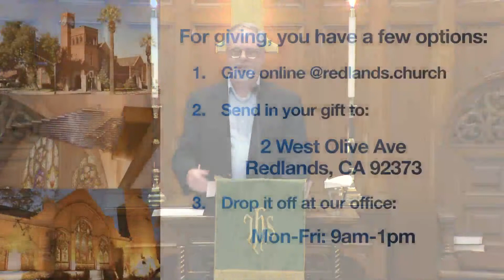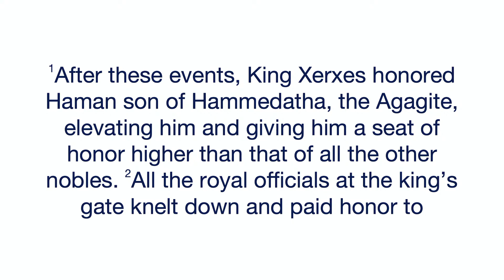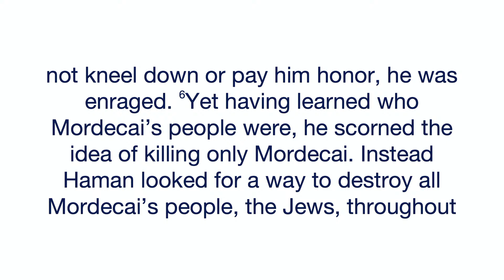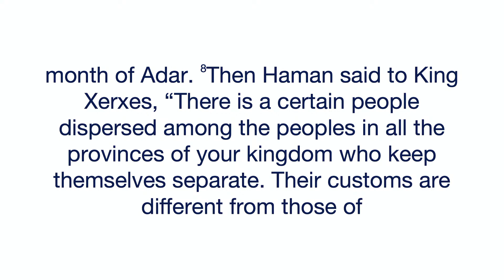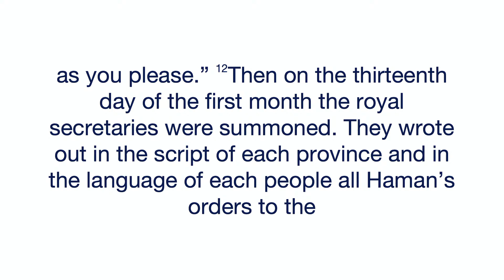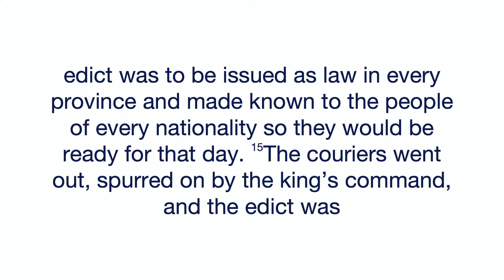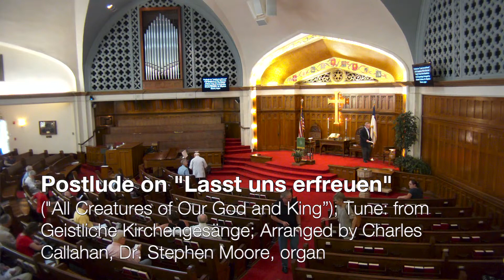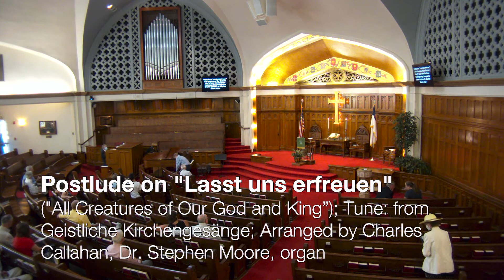Sunday Worship | July 18th, 2021